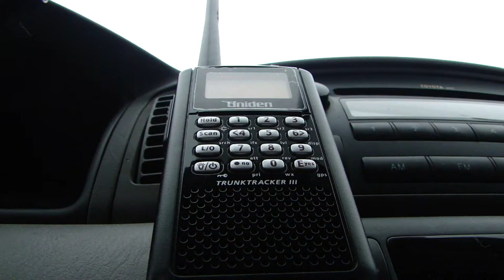RARE! CP 5687 Spreader in Ypres, Ontario - CANADA!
Canadian Pacific 5687 in Ypres southbound from mile 53 of the Mactier subdivision in Ypres to mile 51 in Baxter pushing CP 402891 spreader (snow plough) busting a few small snow drifts and clearing the track.

CP 5687 pulled ahead in Ypres to clear at gate and released some track so that CP 9145 could stop and work on a brake pressure issue.

After working on some issues with the spreader, CP 5687 received clearance and was heading to the Spence Pretripping Facility near Thompsonville for the night.
 (10DEC2010)